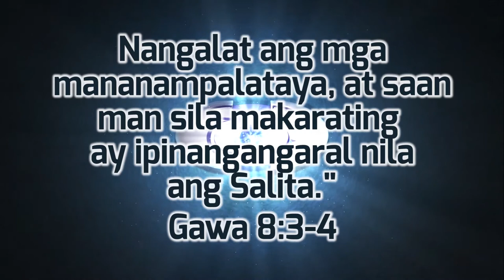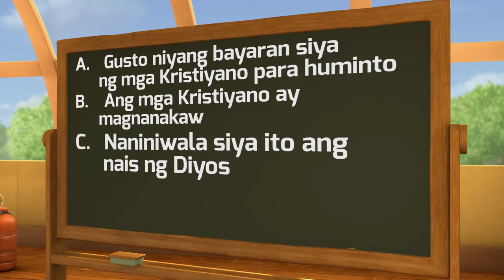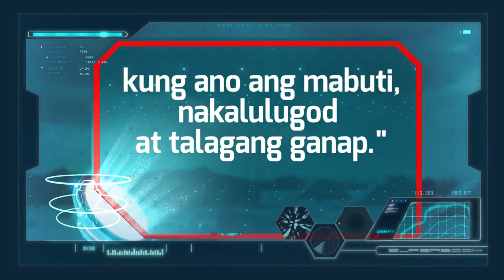Bible Background: Road To Damascus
Jesus can transform your life! Dati, pine-persecute ni Paul ang mga naniniwala kay Jesus, pero nang magkaroon siya ng encounter with the Lord, nagbago ang buhay niya! Ma-inspire sa kwento niya sa ating Superbook Bible Background! 🙌🏻